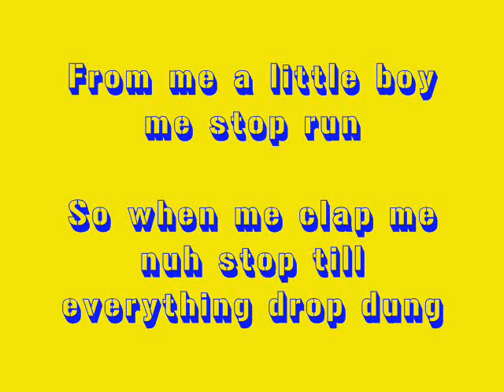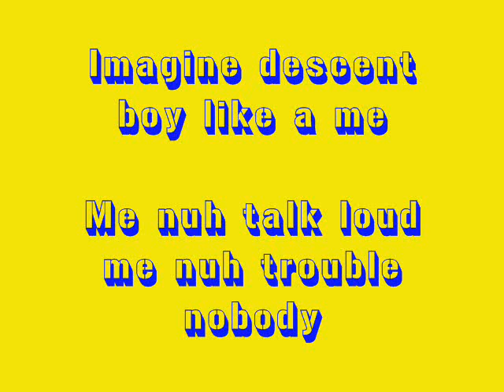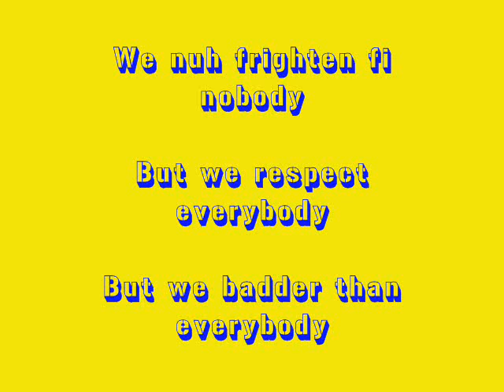Konshens - Do Sumn Lyrics (Dancehall Lyrics Overdrive)